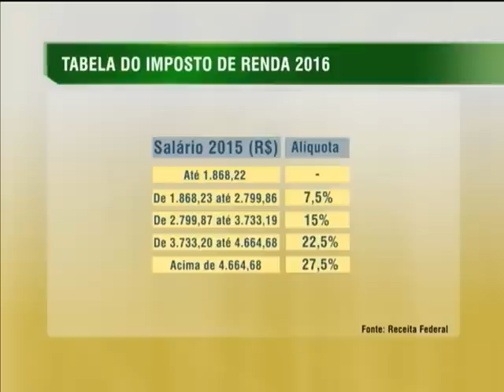Publicada nova tabela do Imposto de Renda ano-calendário 2015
NBR NOTÍCIAS -- 02.05.14:  Publicada nesta sexta-feira (2) a nova tabela do Imposto de Renda válida para o ano-calendário 2015. Ficará isento de pagar imposto em 2016 quem receber até R$ 1.868,22 por mês. Esse valor atualmente é de R$ 1.787,77 mensais. A alíquota de 7,5% será para quem receber de R$ 1.868,23 até R$ 2.799,86. Os contribuintes que ganharem entre R$ 2.799,87 e R$ 3.733,19 serão incluídos na faixa de 15%. Aqueles que receberem entre R$ 3.733,20 e R$ 4.664,68 vão pagar 22,5% de Imposto de Renda. A faixa de 27,5% será formada por quem receber mensalmente, no próximo ano, acima de R$ 4.664,68.